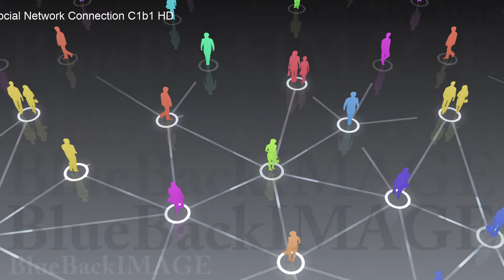SNS コミュニティ 社会 仲間 友人 繋がり コネクション Social Network Connection C1b1 HD